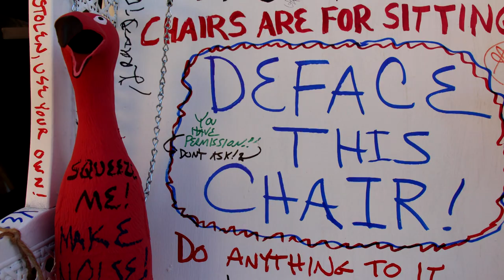Askew state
This week on Mere Minutes, California is no longer askew, my antique scroll saw, and imagining a disappearing chair.